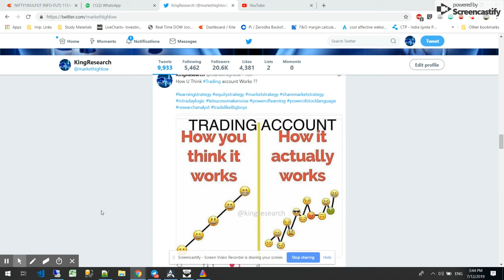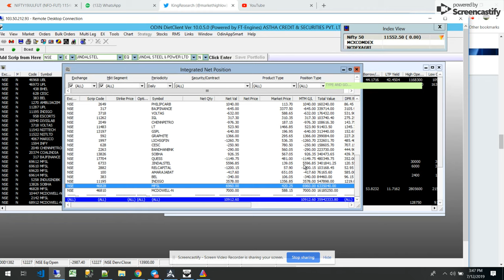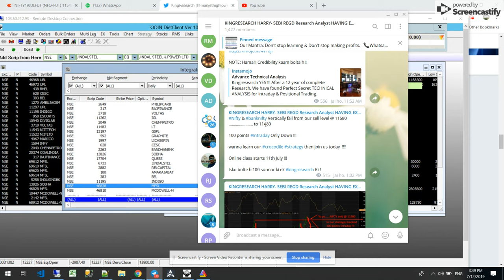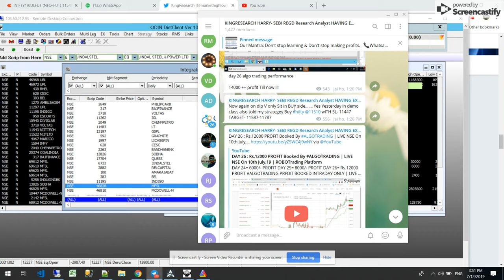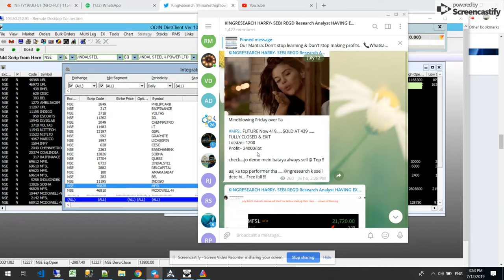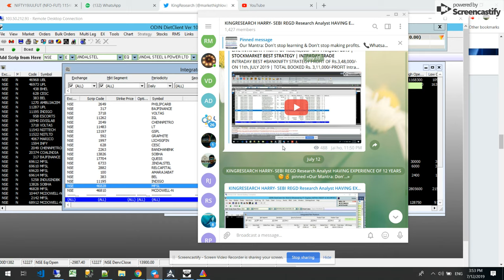DAY 28 : Rs.10000 PROFIT Booked By ALGOTRADING | LIVE NSE On 12th July,19 | BEST ALGO Trading NSE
DAY 28= 10000/- PROFIT
DAY 27= 7000/- PROFIT

ALGOTRADING PRFOIT BOOKED INTRADAY ONLY | LIVE NSE On 5th, July,19 | BEST ROBOTrading Platform with proper money management.

BEST INTRADAY ALGO TRADING STRATEGY

60 Days Challenge from MutualFund House
Day1=    12000/-
Day2=    16500/-
Day3=        -644/- (Loss)
Day4=     72000/-
Day5=       6000/-
Day6=        -400/- (Loss)
Day7=     20000/-
Day8=     20000/-
Day9=     35000/-
Day10=   42000/-
Day11=  -57000/- (Loss)
Day12=    -7000/- (Loss)
Day13=   22000/-
Day14=   20000/-
Day15=   45000/-
Day16= 165000/-
Day17=     3000/-
Day18=  -18000/- (Loss)
DAY19=   -5000/- (Loss)
DAY20=   -6000/- (Loss)
DAY21=  23000/-
DAY22=  20000/-
DAY23=  43000/-
Net Profit= 5,31,000/-

Investmetnt= 3-4Lakhs

BEST INTRADAY ROBO TRADING STRATEGY HELPED US TO MAKE MONEY FROM MARKET.

20600++ Followers

Manual Trade By Kingresearch
Intraday Jackpot Profit With Proof= 7,15,000 | Live Trade Stream | Best Banknifty strategy

FOR LEARNING JOIN US:

🙏 15th JULY OnlineClass for 10 days.
3 DAYS MUMBAI WORKSHOP
🙏 26th JULY MUMBAI WILL SHOW LIVE TRADING WITH SOME STRATEGIES
🙏 27-28th JULY MUMBAI WORKSHOP (FULL ASTA WORKSHOP)

- 12 Years of practical knowledge
- Lifetime support
- Assured monthly Return
- Stock selection
- Positioning
- Money management